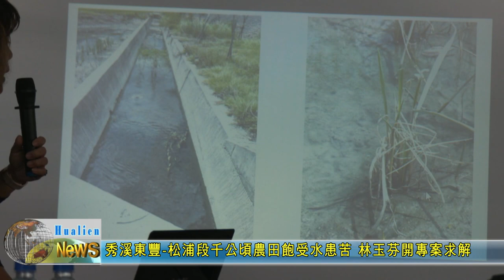20240313 05 秀溪東豐 松浦段千公頃農田飽受水患苦 林玉芬開專案求解